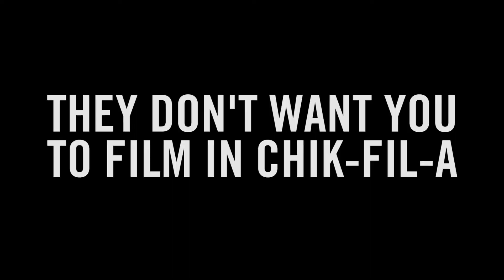WE VISIT THE BREAKING BAD HOUSE | ST VLOG 12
In this episode, the boys visit the Breaking Bad house.